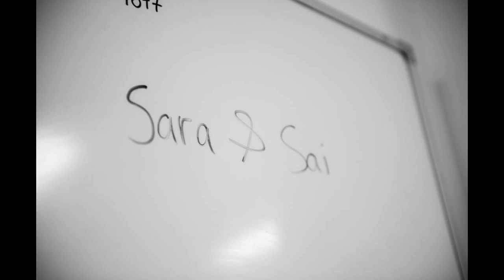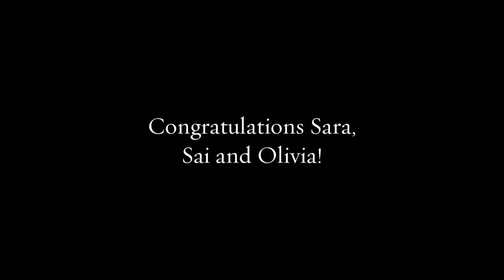Brisbane Birth Photography with Selena Rollason | Welcome Earthside Zander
These photos are selected from the full suite of photos created at a birth and are a collective of images that document the birth story of a new family.

Zander was welcomed earthside by Sara and Sai in May 2014. His amazing Mum and Dad were incredible on the day! Zander's birth was a pleasure to attend and a big thank you goes to the staff at Ipswich Hospital for their amazing support throughout.

Selena Rollason, Brisbane Birth Photography